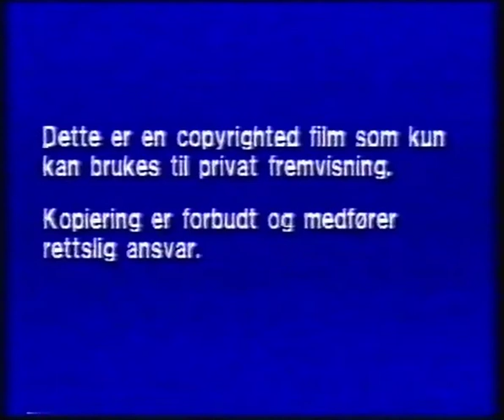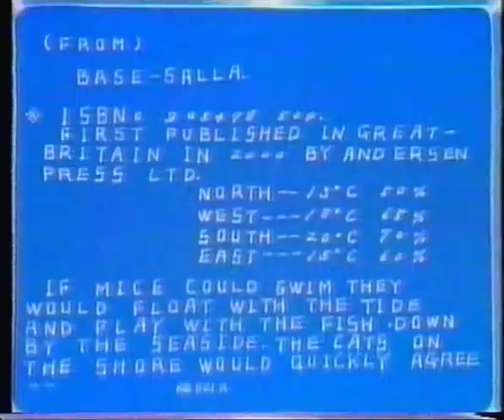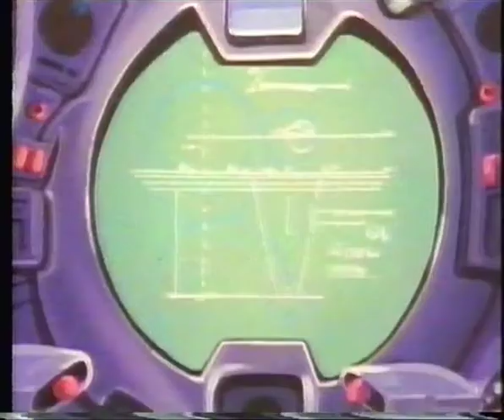Robotech 3 - Farvel Mars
Robotech - The Macross Saga - ep.7 - 9. Norwegian language